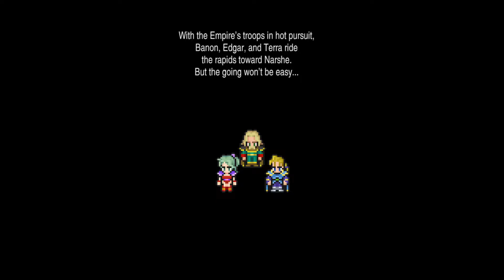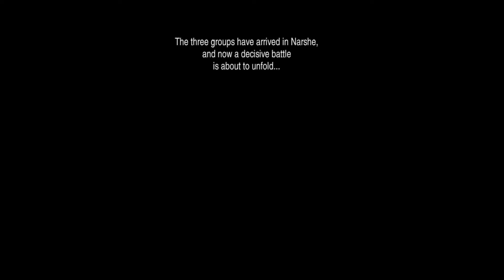Final Fantasy VI Pixel Remaster Let's Play 03 - Defend the Esper!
We wrap up the three-legged split quest and everyone comes together in Narshe to fight (utterly destroy) the army Kefka has brought up north, and knock the clown himself around a little bit.